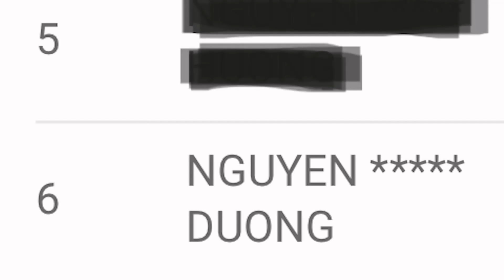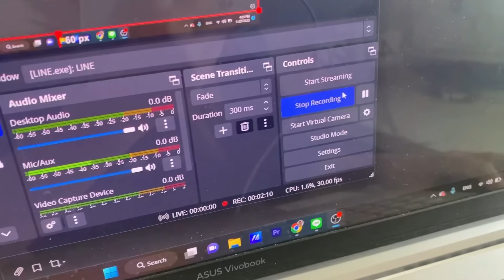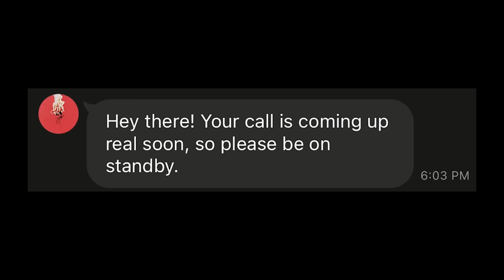VLOG #35: 1 PHÚT NÓI CHUYỆN VỚI IDOL (VIDEO CALL WITH B.I) | duongfynn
phận làm fangirl của B.I 5 năm lần đầu tiên được nói chuyện cùng oppa, lúc đầu thì rất zui rất háo hức thế nhưng mà sau đó lạ lắm mng ơiiii huhuhuhu :(( btw ai có nhu cầu mua lại album mới của B.I (kèm card tiếng Việt) thì nhắn qua insta lf.duongfynn cho tui nhá =))))